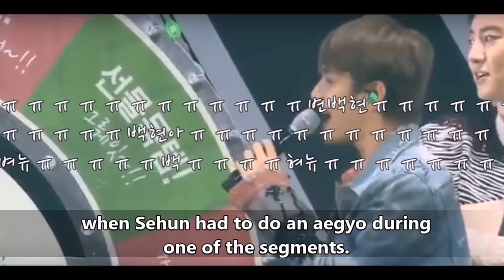Sehun and Baekhyun Reenacted the Quarreling Scene Between Two Kids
Sehun and Baekhyun did a Famous `Kwai` Aegyo LIVE at a Recent Event.Sehun and Baekhyun reenacted the quarreling scene between two kids.